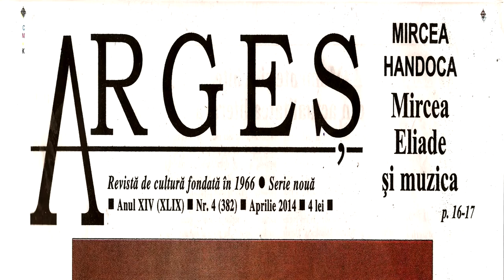Promo Arges pentru Televiziunea Literara www televiziunealiterara ro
Cu stima,
echipa Exclusiv

Vizionare placuta !